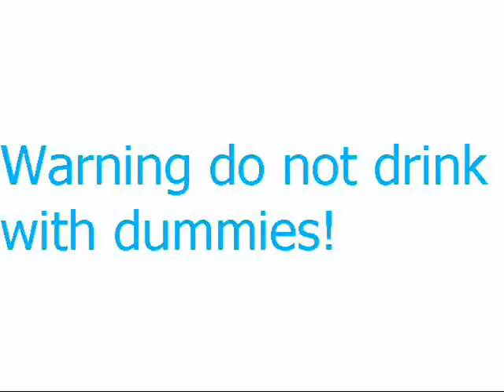Drunk Vent Experiment with "Dick the Dummy"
**Warning Mature Themes** Please drink reponsively. Please dedicate a designated driver if you are at a party. and I would NOT drink with dummies!